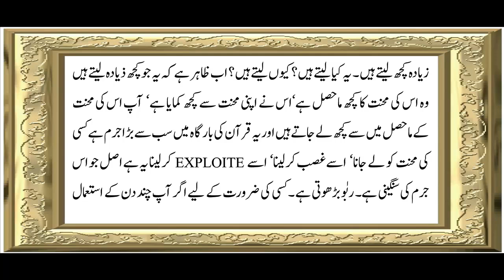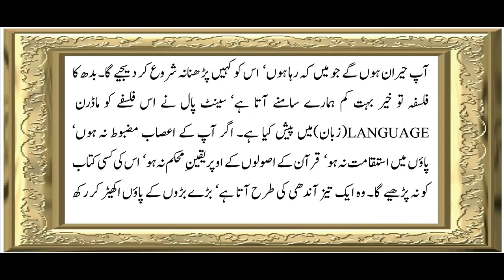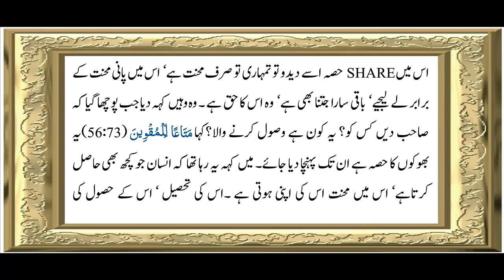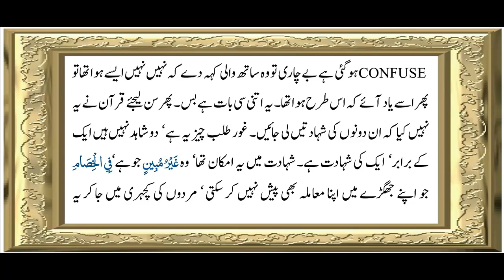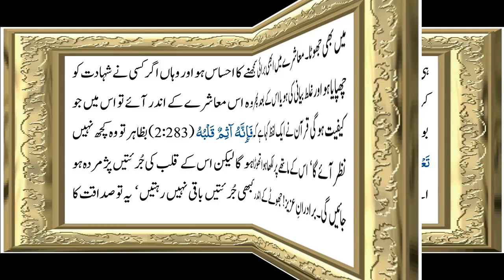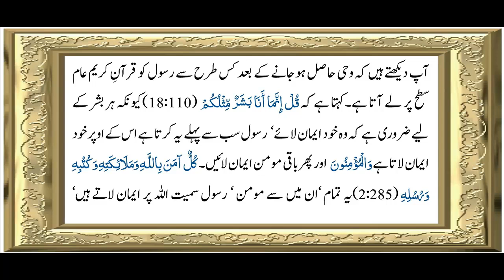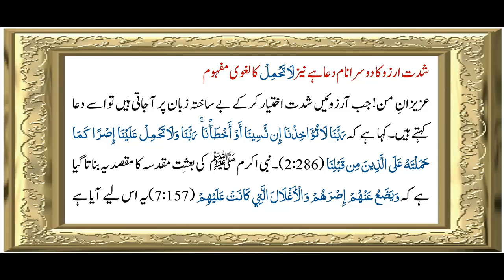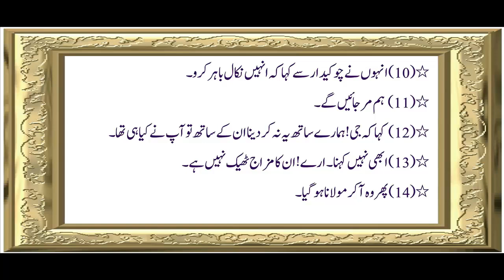Sura 2 Verse 281-End ch 59